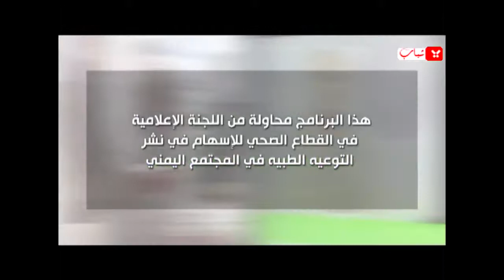عاكس طب - الحلقة 12